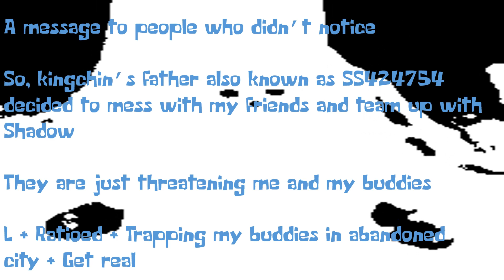just a message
please understand